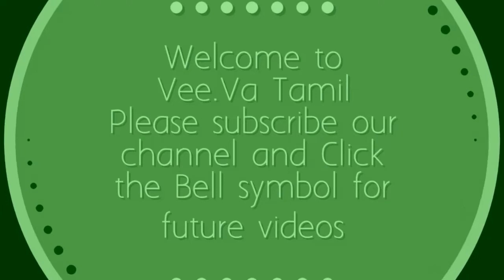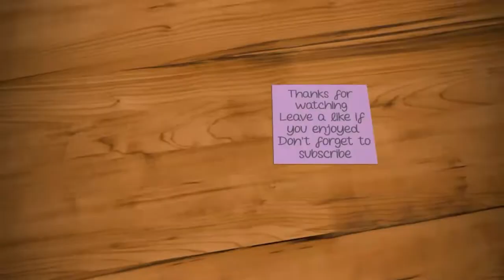Colourful Vinayagar Kolam Without Dots/Easy Vinayagar Rangoli Kolam Designs